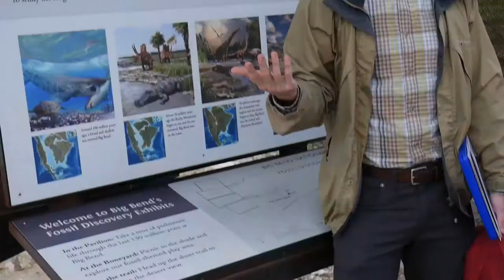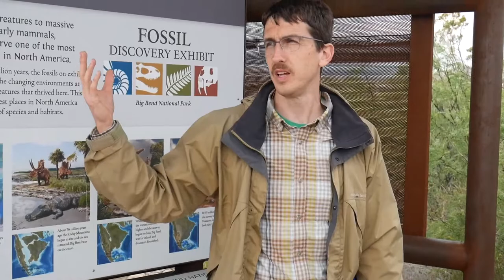Observatory/Fossil Exploration video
Video produced for the Manor Schoolhouse Foundation Innovators Grant.